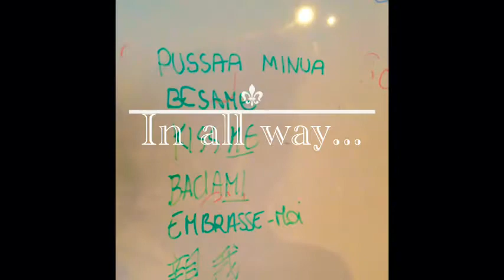Wallabies by Giac,Giuly,Lollo,Luc